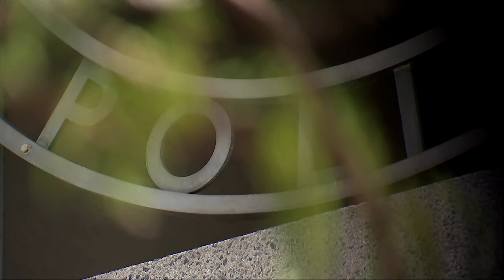$48 million settlement approved for 'Harlem Park 3' by Baltimore spending board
Baltimore City's Board of Estimates approved a $48 million settlement with the group of men known as the "Harlem Park 3" at today's meeting.

As teenagers, Alfred Chestnut, Andrew Stewart, and Ransom Watkins were convicted of the 1983 murder of Harlem Park Junior High School student DeWitt Duckett.

According to the board's agenda, former Baltimore City State's Attorney Marilyn Mosby reinvestigated the case in 2019.

"During this investigation, at least two of the eyewitnesses recanted their testimony. The State’s Attorney then concluded that Plaintiffs were innocent and joined Plaintiffs’ petition for writ of actual innocence," according to today's agenda.